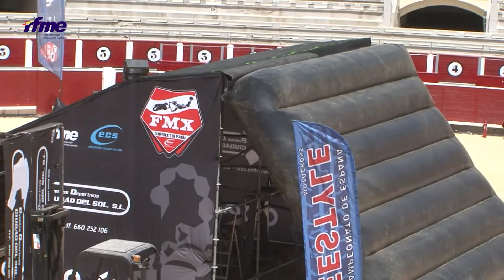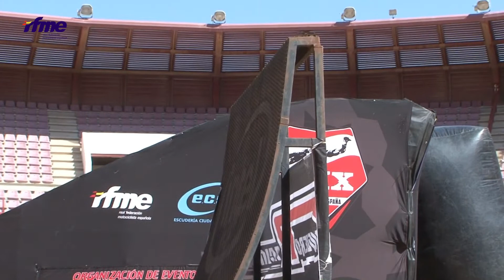2ª Prueba RFME Cto. de España de Freestyle Pontevedra 2017